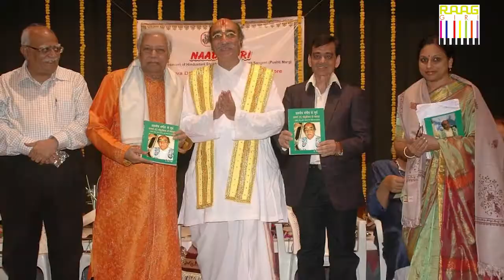Indian Classical Vocalist Dr. Neeta Mathur Exclusive Interview Part 01 🎹 Raaggiri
Watch Indian classical singer Dr. Neeta Mathur exclusive interview only on Raaggiri.  Indian Classical Vocalist Dr. Neeta Mathur was initiated into music at an early age by her mother Smt. Uma Mathur. Neeta has been groomed under the traditional Guru Shishya parampara. She has learnt Khayal singing under the guidance of Vidushi (Prof.) Krishna Bisht, a well-known Classical Exponent of Delhi Gharana. Neeta has also learnt some rare compositions, Ragas and sacred padas of "Pushti Marg" from Padma Bhushan Acharya (Pt.) Gokulotsavji Maharaj.

Indian Classical Singer Dr. Neeta Mathur Exclusive Interview  Part 02 🎶 Raaggiri

00:15 - Introduction of Indian classical singer Dr. Neeta Mathur by Shivendra Kumar Singh
01:25 - Raag Bhairav bhajan "Bhaj Prabhu Jap Le Hari Naam" by Dr. Neeta Mathur
04:10 - Dr. Neeta Mathur talking about her mother Smt. Uma Mathur
07:00 - What kind of atmosphere was there in the house for music and for writing
11:32 - Dr. Neeta Mathur talking about her guru Vidushi (Prof.) Krishna Bisht and her book on Padma Bhushan Acharya (Pt.) Gokulotsavji Maharaj
16:16 - Raag Saraswati bandish of pandit Gokulotsavji Maharaj sung by Dr. Neeta Mathur
19:30 - Dr. Neeta Mathur talking About Pandit Gokulotsavji Maharaj and Haveli Sangeet
22:25 - What is Haveli Sangeet, Bandish, Khayal ?

Dr. Neeta Mathur Qualifications
Educational Qualifications - M.A., M.Phil, Ph.D. (Delhi University),
Professional Qualifications - Approved Artiste 'A' Grade (All India Radio), Empanelled artiste of ICCR, New Delhi.
Neeta has also been enlisted as an artiste on the panel of Indian Council for Cultural Relations.

Dr. Neeta Mathur Books and Notations
The author of the books titled "Hindustani Sangeet Mein Holi Gayan", ” Shastriya Sangeet Ke Bahuayami Stambh Pandit Gokulotsavji Maharaj" and "Shastriya Sangeet Ke Surya". She has also written notations of the self-composed Bandishs of Ustad Chand Khan of Delhi Gharana in the 'Ustad Chand Khan Centenary Volume' published in 1999. Besides being performer, she is also a scholar of Indian Musicology and has a number of published articles and research papers to her credit.
She has been working relentlessly for the promotion of Haveli Sangeet (Temple Music of Pushti Marg) and has given performances/ lecture demonstrations with audio - video illustrations. She has also written research articles on Pushti Margiya Pad gaan parampara.She has given Lecture / Demonstrations and paper presentations in the National and International Seminars and Symposiums.  Dr. Mathur has given series of Lectures on Indian Music and Culture to the students from Hankuk University of Foreign Studies, Busan University, South Korea and Hamburg University, Germany studying at the Department of Linguistics, Delhi University.

Music is creation. It connects us with society and helps in bringing about a change. The result of RAAGGIRI is to develop and promote all forms of music; all areas of culture and tradition, by collaborating with government-public -private organizations. Our Focus is to establish connections with the weaker, underprivileged, scheduled castes, Dalits, minority, and physically and mentally disabled people through music, thus contributing to their progress, resettlement, and recreation..